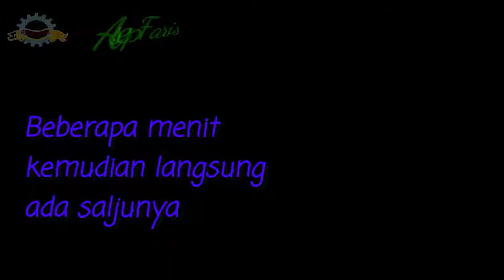Cara perbaiki kulkas sendiri yang ga dingin, pasti bisa |• Asep Faris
Solusi terbaik Cara servis kulkas sendiri,(ganti PTC Relay) freon ga bocor tp ga dingin, ternyata PTC relay'y lemah jadi ga angkat kompresor tuk bekerja notmal. Bila agan punya kendala kulkas kaya diatas selamat mencoba#asepfaris